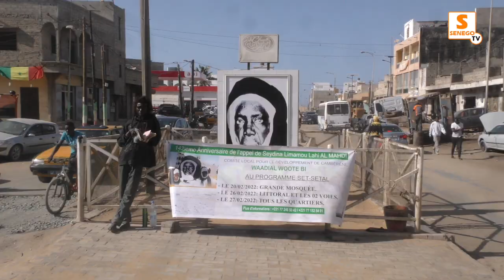Appel Mame Limamou : Set-Setal sur les Allées Seydina Limamou (Senego TV)